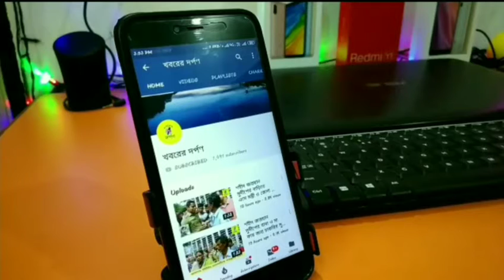রানাঘাট হিউম্যানেটি সোসাইটির উদ্যোগে দুঃস্থদের হাতে খাদ্য সামগ্রী তুলে দিলেন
২০২০ সালে সমগ্র বিশ্বের কাছে কোরোনা একটা অভিশপ্ত নাম। কোরোনা শুধুমাত্র মানব শরীর কেই প্রভাবিত করেনি, প্রভাবিত করেছে সমাজ,রীতি,নীতি,প্রথা,ধর্ম বর্ণ সবকিছুকে। এমনই কিছু চিত্র ফুটে উঠল নদীয়ার পলাশী পাড়া থানা এলাকায়। আজ শুভ অক্ষয় তৃতীয়ার আবহে মেতে থাকার কথা ছিল সকল ব্যবসায়ীদের কিন্তু লক ডাউনের জেরে সে সবই ইতিহাস এ সাক্ষী রাখার মতন নিদর্শন হয়ে থাকলো। এক ফুল ব্যবসায়ী কোনক্রমে কিছু ফুল জুটিয়ে এনে পসরা সাজিয়ে বসলেও নেই কোন বেচা কেনা এতে মাথা হাত পড়েছে সমস্ত ফুল ব্যবসায়ীদের ও।